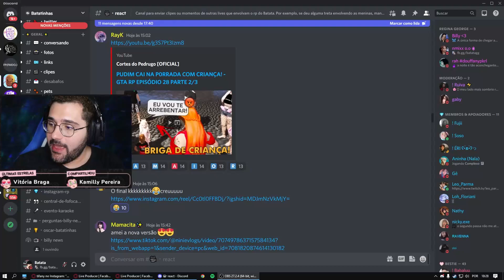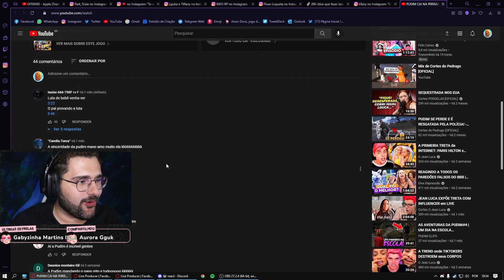Batata reage Pudim fazendo barraco com outra criança kkkkkkkkk 🤣 Park Tiffany GTA RP